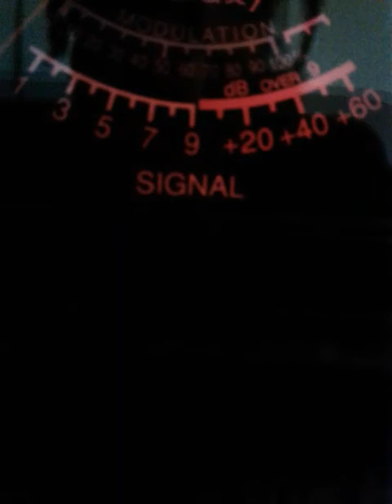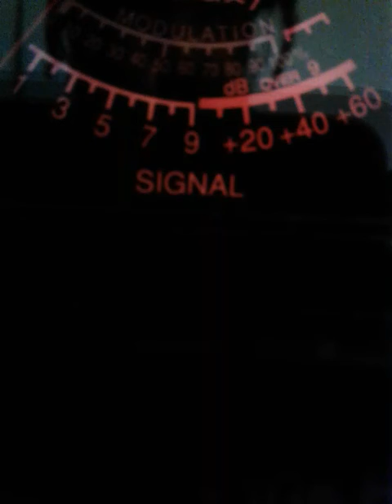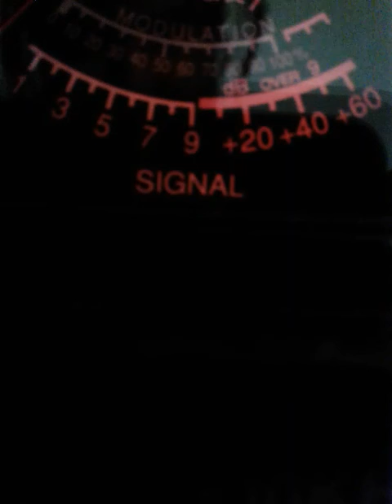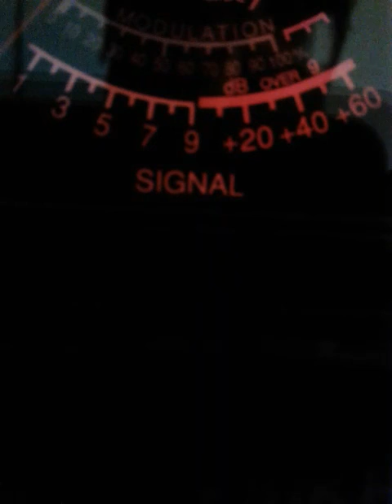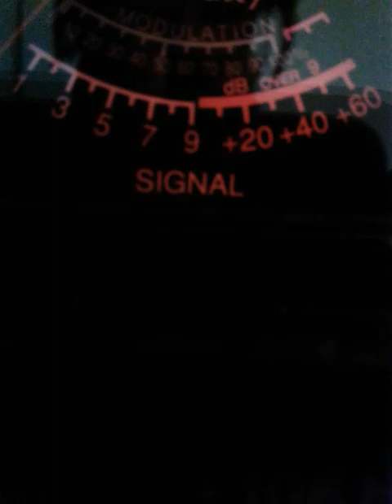Gigolo NY 69 IN. 480 IL.TRINITRON9 NY.OTHERS.